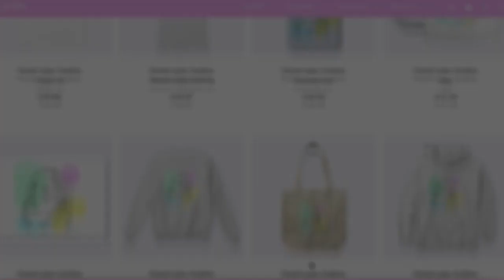Jules LeBlanc is Vlogging Again! (2023)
♡Jules LeBlanc recently revealed that she is vlogging again! She told a fan that she is vlogging her trip to Vidcon and will likely be posting it on YouTube. She has also been seen with a vlogging camera whilst on her travels around Europe. What do you think about this?